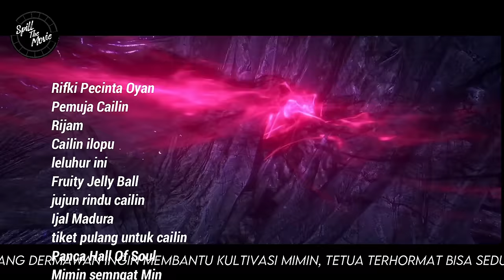RAJA TIANZHANG VS 8 RAJA ROH - BTTH RANAH DEWA